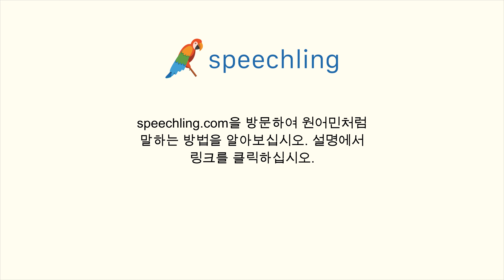한국어로 "상담하다" 말하는 법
남자 목소리 :
상담하다

여성 목소리 :
상담하다